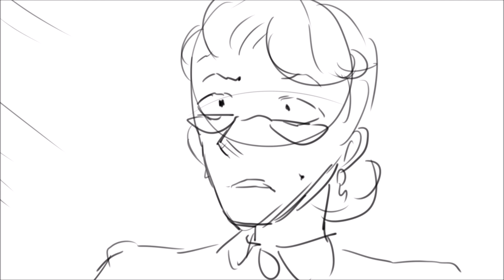mlp anime dot mov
guess whose ass got kicked by school and didnt manage to finish any more memes

((its me))

but yeah this was a crappy attempt to reanimate equestria girls, this scene was so anime fiTE ME, im probs never gonna finish this hahahaha